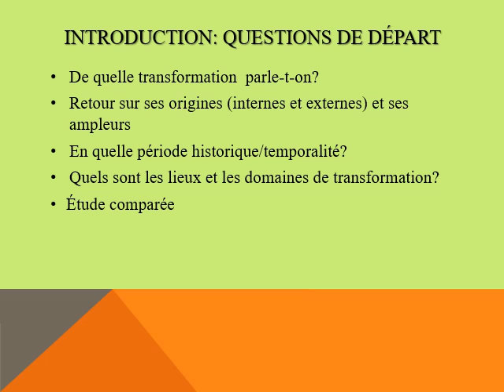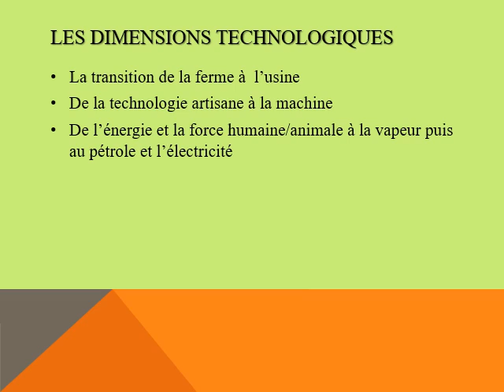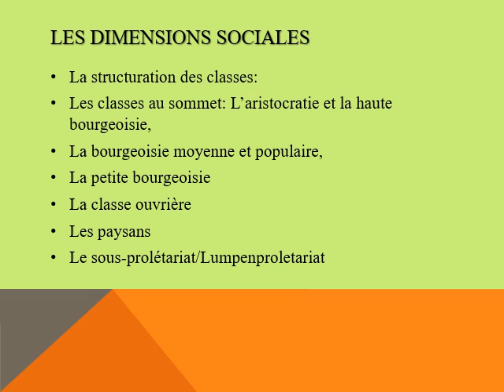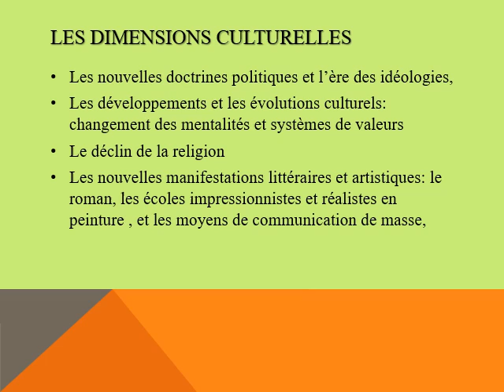La societe industrielle, 22-24 March, Dr. Mustapha Kamel Al-Sayyid, French, Political Science